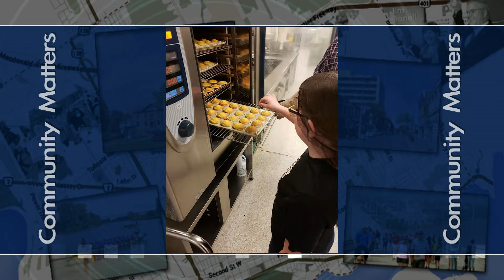CUPCAKES FOR CTC BY ISABELLE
Governor General's Medal award winner Isabelle Paquette has begun her new fundraising campaign for the Children's Treatment Centre, with a goal of raising $5000!